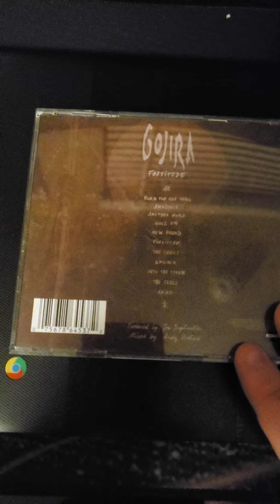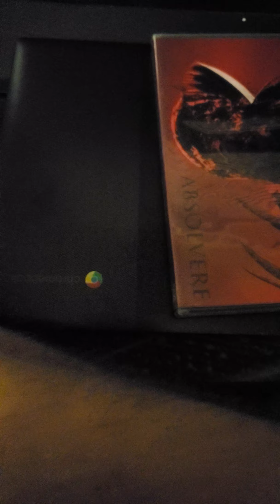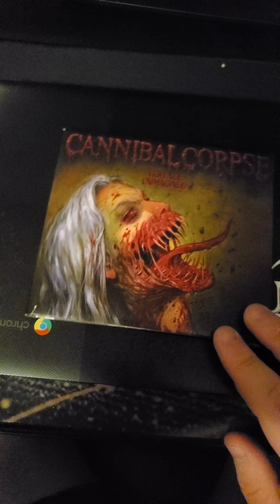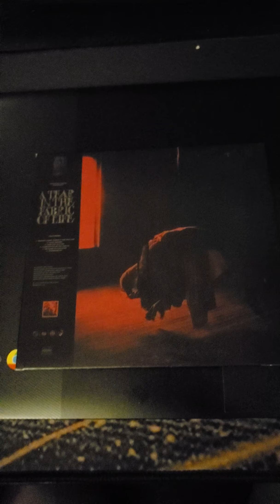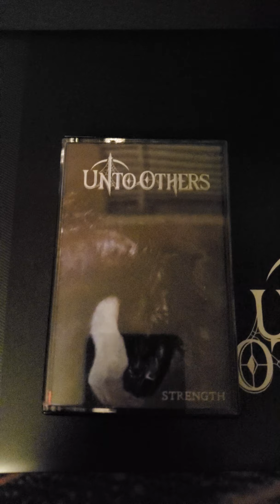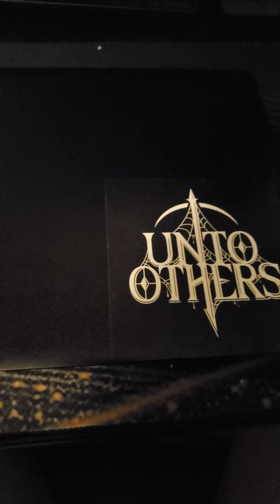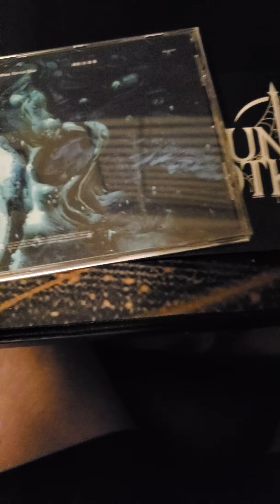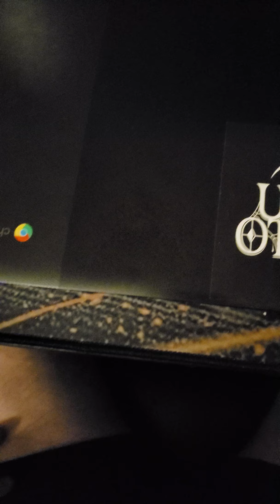My 10 ten favorite releases of 2021